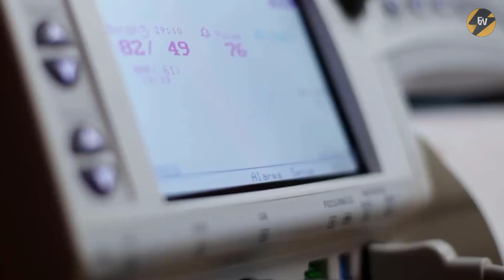Doctor Drops Premature Baby On The Floor, Tells Mom She’ll Have More"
Doctor drops newborn preemie on the floor, casually tells mom she'll have more. Rest in peace little one. You will never be forgotten.

Doctor drops newborn preemie on the floor, casually tells mom she’ll have more. Monospace Sans-Serif, Proportional Serif, Monospace Serif, Casual, Script, Small CapsTHIS is the shocking video that shows. Doctor D.rops Newborn Preemie On The Floor, Casually Tells Mom She’ll Have More.